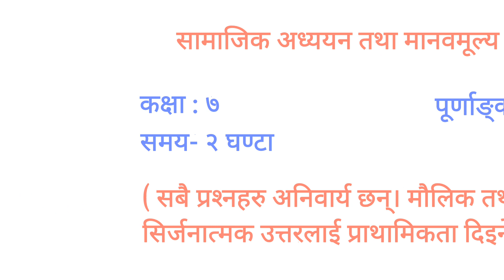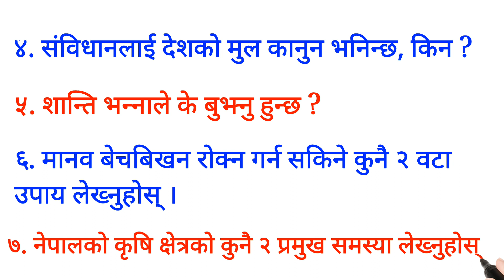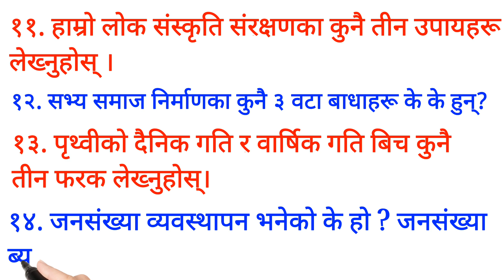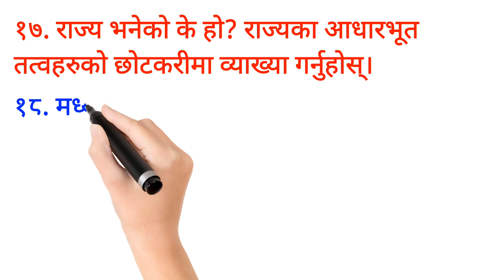कक्षा ७ || सामाजिक अध्ययन तथा मानवमूल्य शिक्षा || वार्षिक परीक्षा २०८० || Final Exam 2080